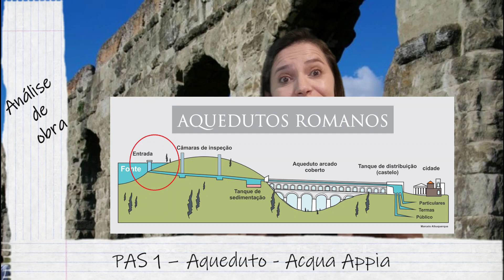AQUEDUTO ACQUA APPIA - ANÁLISE DE OBRA DO PAS - 1ª ETAPA